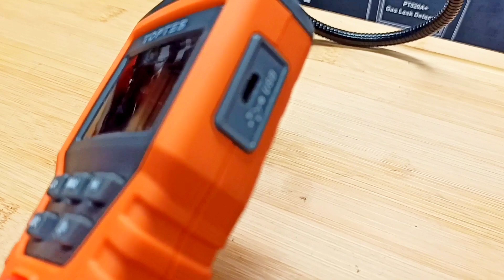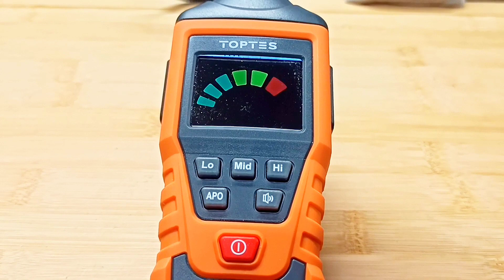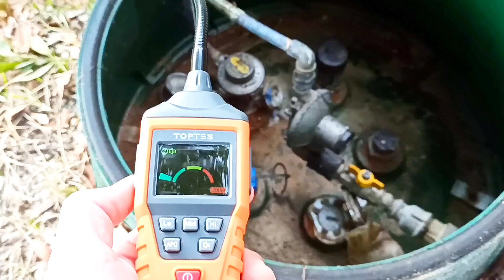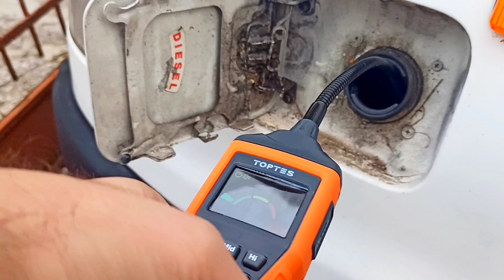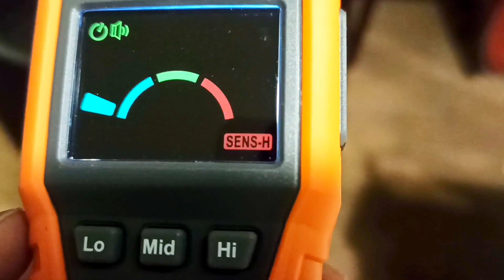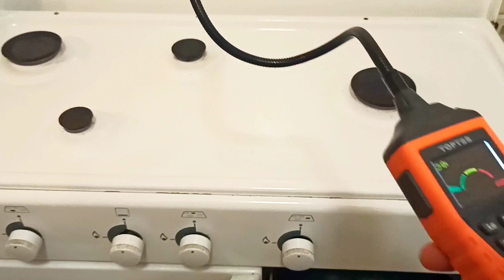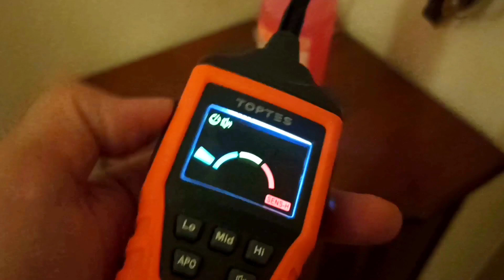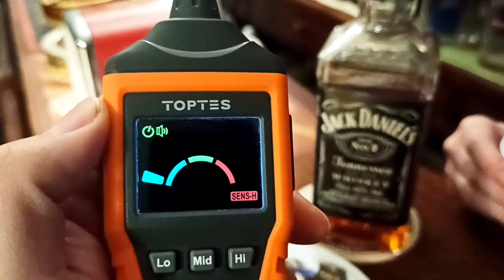Rilevatore Perdite di Gas e Esalazioni di Carburante (Leak Detector) TOPTES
Quella presentata nel video e che vi consiglio è questa